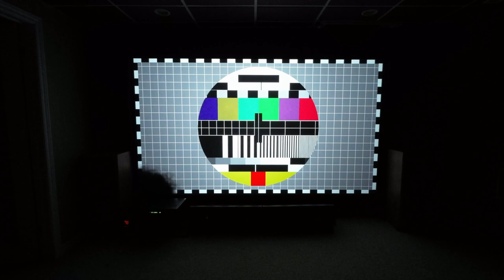DYI Projector 131" Screen Build for a Home Theater- time-lapse and testing.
DYI Projector Screen Build  - a time-lapse building a frame from 2x4, grinding and sanding, reassembly, hanging, and stretching silver screen grey ALR material on the frame, finishing touches and testing. Shot on DJI Action 2 in low light. The material I used is YanDood from Amazon. I maximized the screen size by stapling it on the sides. The final usable screen size is 131".